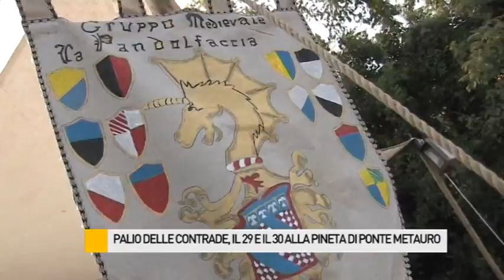Grande fermento per la seconda edizione del Palio delle Contrade